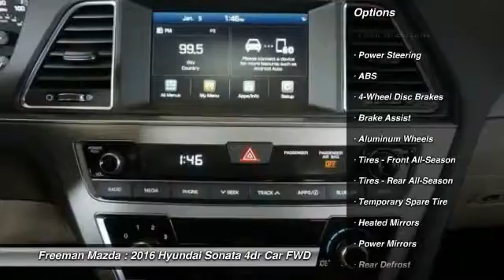2016 Hyundai Sonata Irving TX HGH363614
2016 Hyundai Sonata 2.4L SE

Freeman Mazda
1840 E Airport Fwy

No te lo pierdas! Hyundai Sonata 2016 equipado con una transmision automatica y 7 millas. Al verlo querras llevarlo a tu casa.